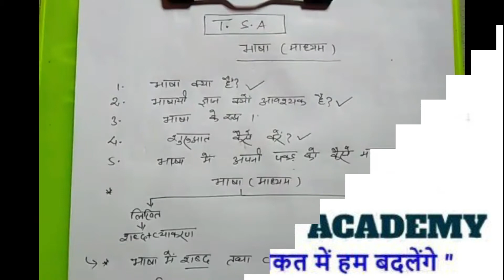ABOUT LANGUAGE - HINDI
DOSTO IS VIDEO ME AAPKO HINDI KI IMPORTANT JANKARI MILEGI

ALSO SEE THIS VIDEO CREATED BY NITESH SIR

A Master planning for all board examination by Arvind Sir